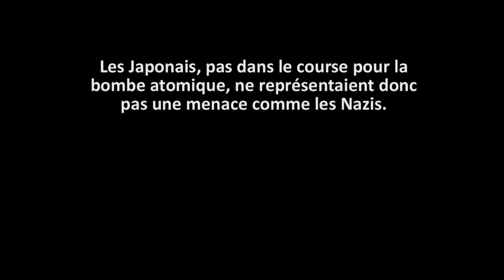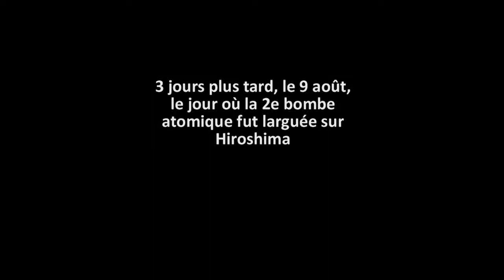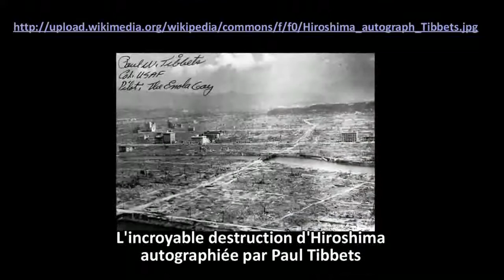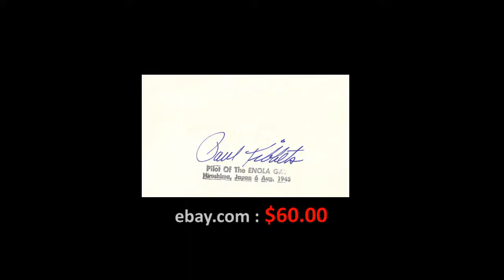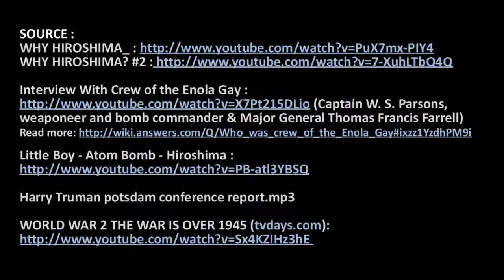Vérité sur la bombe Hiroshima avec montage comme une oeuvre d'art par un artiste de l'image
A été produite par Pierre Girard en septembre 2012